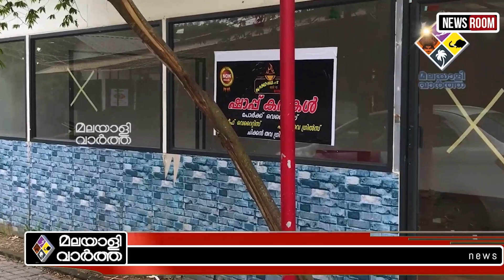Thusharaajith നോ ഹലാൽ ഹോട്ടലുടമ തുഷാരയും ഭർത്താവും അറസ്റ്റിൽ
കൊച്ചിയിലെ നോ ഹലാൽ ഹോട്ടൽ നടത്തിപ്പിലൂടെ ശ്രദ്ധേയായ തുഷാര കല്ലയിലിനേയും  ഭർത്താവ് അജിത്തിനേയും ഇവരുടെ കൂട്ടാളിയായ അപ്പുവിനേയും വധശ്രമക്കേസിൽ പൊലീസ് അറസ്റ്റ് ചെയ്തതായി റിപ്പോർട്ട്. കൊച്ചി കാക്കനാട്ടെ ഡെയിന്‍ റെസ്റ്റൊ കഫേ ഉടമകളായ ബിനോജ്, നകുല്‍ എന്നിവരെ വെട്ടിക്കൊലപ്പെടുത്താൻ  ശ്രമിച്ച കേസിലാണ് അറസ്റ്റ്. ഈ സംഭവം മറച്ചു വച്ച് കൊണ്ട് ആളുകളെ തെറ്റിദ്ധരിപ്പിച്ച് വ‍ർഗീയ പ്രചാരണം നടത്തിയതിന് മറ്റൊരു കേസും പൊലീസ്  ഇവ‍ർക്കെതിരെ ചുമത്തിയിട്ടുണ്ട്.